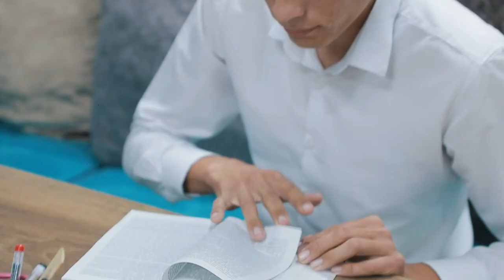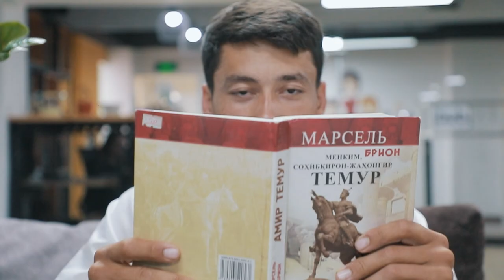Kelajakdagi natijalar motivatsiya beradi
"DATA" innovatsion o'quv markazining "Android dasturlash" kursi o'quvchisi Temur Rahimberganov bilan bo'lgan intervyuni tomosha qiling.